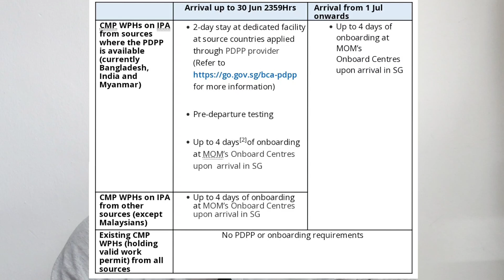Singapore New Rules For CMP Sector Workers in July -1|Full Documents Details For CMP Sector Workers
KingArun YouTube channel official Telegram channel following for Singapore job an updates